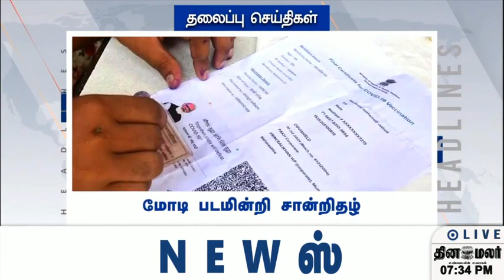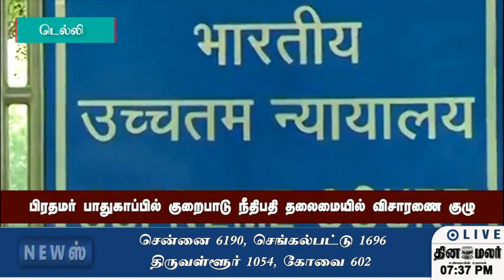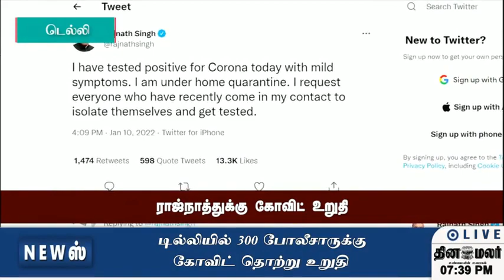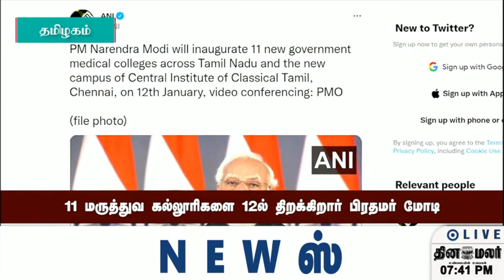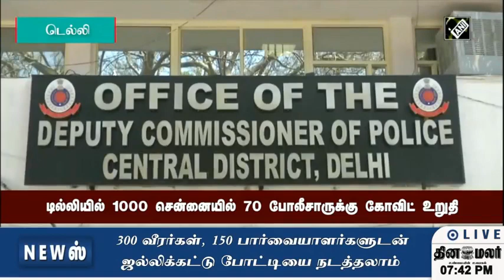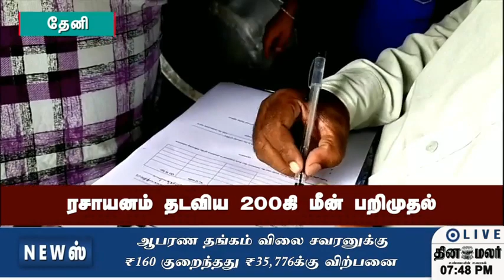செய்திகள் | 10-01-2022 | News Round Up | Dinamalar